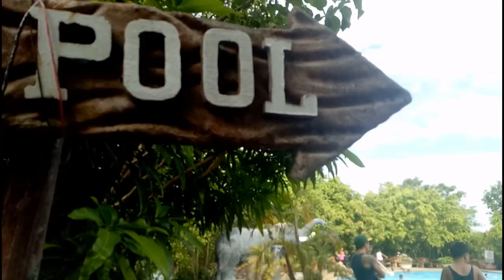KARIMAN BOY'S (MIMING) 2018